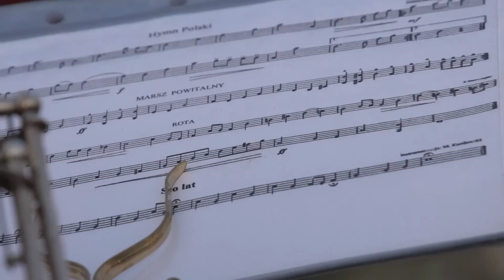Święto Niepodległości - 11 listopada 2015, Koronowo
11 listopada w Koronowie odbyły się obchody Święta Niepodległości. Jedenasty listopada choć przypada na jesienną porę roku, jest dniem radosnym w kalendarzu rocznic naszej ojczyzny i wydarzeń odbywających się w gminie Koronowo.

Już od godziny 11 na koronowskim rynku Hufiec ZHP Koronowo rozstawił obóz „Od rycerza do żołnierza". Nie zabrakło: gier i zabaw historycznych, wyrabiana patriotycznej biżuterii, rysowania kredą, odlewania żołnierzyków z cyny, wystawy broni, nauki robienia kotylionów, kuchni polowej, ogniska, pląsów i musztry.

O godzinie 13.45 wszyscy spotkali się przy cmentarzu parafialnym. Po złożeniu wiązanek i kwiatów w miejscach pamięci korowód (orkiestra dęta, Klub Jeździecki "Deresz", hufiec ZHP Koronowo, poczty sztandarowe, delegacje, goście, mieszkańcy oraz służby - policja, straż pożarna) przeszedł na koronowski rynek. Tutaj okolicznościowe przemówienie wygłosił Burmistrz Koronowa Stanisław Gliszczyński, członkowie Klubu Jeździeckiego „Deresz" jak zwykle brawurowo wykonali pokaz, a orkiestra dęta działająca przy M-GOK w musztrze paradnej pokazała swoje umiejętności, które w tym roku już nie raz zostały docenione na arenie ogólnopolskiej i międzynarodowej.

W bazylice pw. Wniebowzięcia NMP w Koronowie odbyła się uroczysta msza święta w intencji ojczyzny. Koronowskie obchody Święta Niepodległości zostały zakończone koncertem w sali Urzędu Miejskiego, podczas którego wystąpili Ludmiła Małecka i Artur Grudziński z zespołem.

Wszystkim, którzy przyczynili się do tego, że było to radosne święto dziękujemy!

Organizatorami wydarzenia byli: Burmistrz Koronowa, Miejsko-Gminny Ośrodek Kultury, Urząd Miejski w Koronowie.